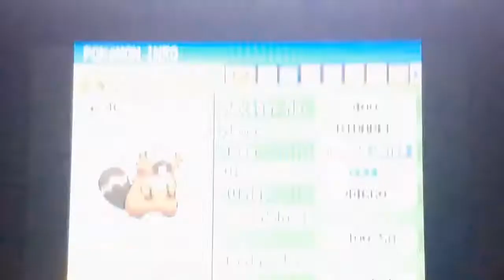Shiny Regice After 1395 REs in Pokemon Platinum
What an amazing shiny to get so quickly! This was quite the battle and the first legendary to struggle for me in 2 years. I got this soon after SupremeRK9S got his Regice so that was a cool coincidence